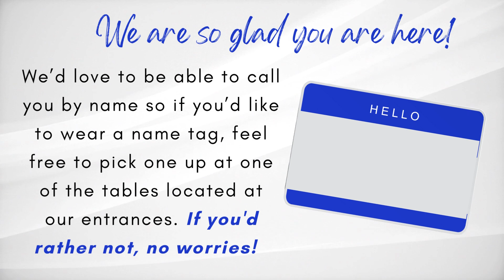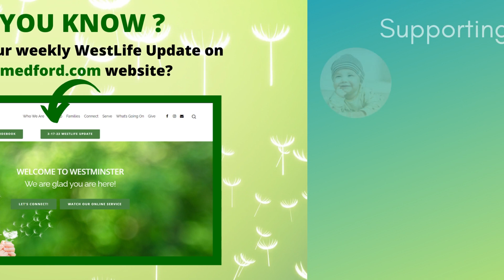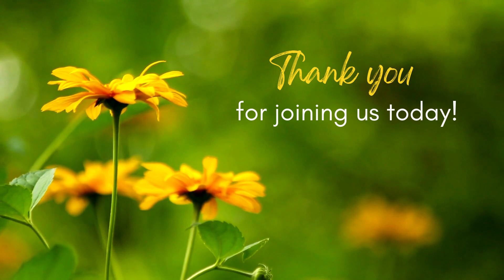This week at Westminster: August 13 - 19, 2023